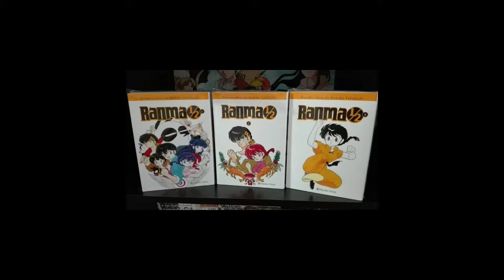Opinión de el primer volumen de ranma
esta es una opinión breve de el primer volumen de ranma 1/2  de planeta cómics.